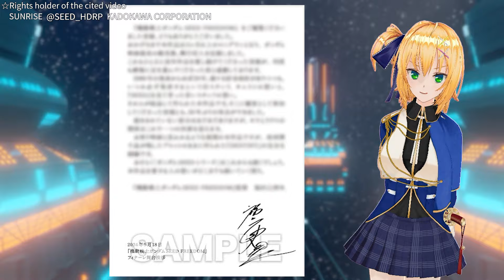The last admission benefit has been announced!The Story Afterward.【 GUNDAM SEED FREEDOM】Kira & Lacus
00:00 Opning
01:06 Kira and Lacus
02:53 Shin, Lunamaria and Agnes
05:14 Athrun and Cagalli
06:56 Mr. Fukuda's message

MOBILE SUIT GUNDAM SEED
KADOKAWA CORPORATION